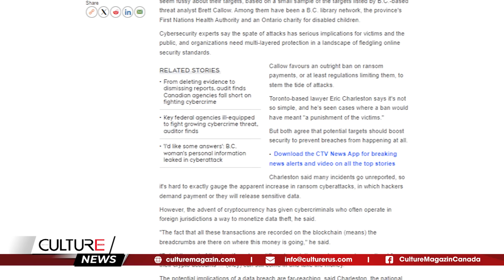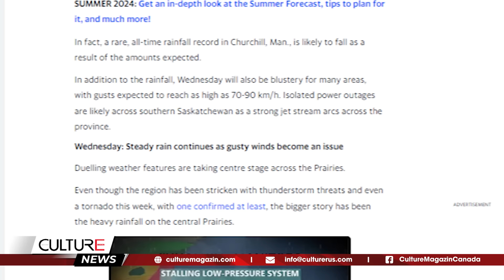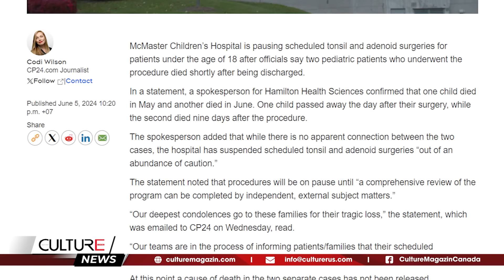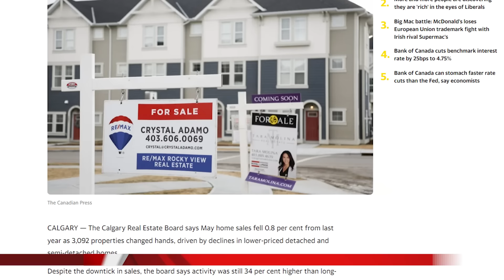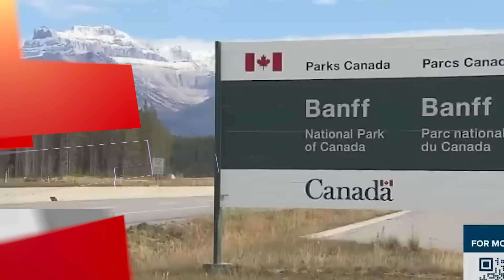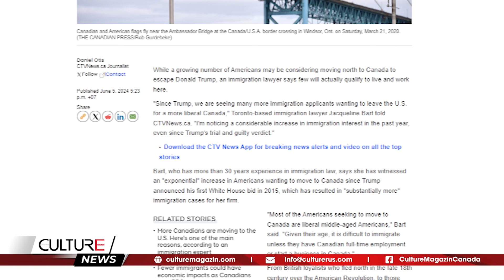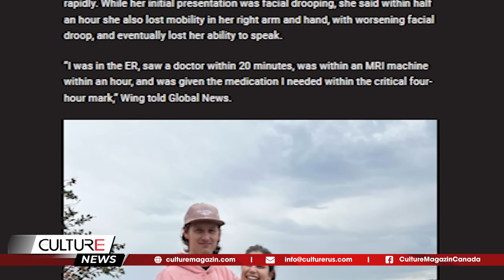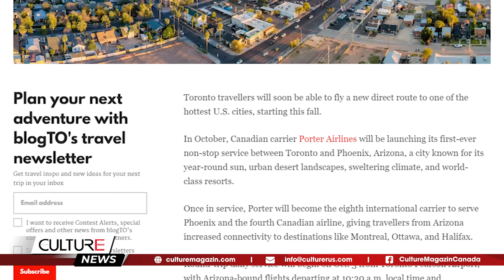🔴NGÂN HÀNG Canada GIẢM LÃI SUẤT lần đầu; Canada chứng kiến NHẬP CƯ từ Mỹ TĂNG do TRUMP? | TIN CANADA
🔴 TIN CANADA TRƯA 5/6: NGÂN HÀNG Canada GIẢM LÃI SUẤT lần đầu; Canada chứng kiến NHẬP CƯ từ Mỹ TĂNG do TRUMP?

Tin Canada:
- Bank of Canada cắt giảm lãi suất cơ bản lần đầu tiên sau hơn 4 năm, báo hiệu cắt giảm thêm nữa
- Trudeau tới Pháp để kỷ niệm 80 năm Ngày D-Day
- Các tiêu chuẩn an ninh mạng nổi lên ở Canada khi hoạt động kinh doanh ransomware bùng nổ
- Bệnh viện nhi Hamilton tạm dừng phẫu thuật amidan, hạch vòm họng sau cái chết của 2 bệnh nhi
- Nguy cơ gió mạnh, mưa lớn đi kèm giông bão nhắm vào Ontario
- Doanh số bán nhà ở Greater Toronto giảm trong tháng 5, nhưng quyết định của Ngân hàng Canada có thể thúc đẩy nhu cầu
- Dược sĩ Quebec có thêm quyền lực để giúp đỡ người bệnh
- Parks Canada đưa ra cảnh báo về gấu ở Công viên Quốc gia Banff
- Canada có chứng kiến nhập cư từ Mỹ gia tăng do tác động của Trump không?
- Người phụ nữ B.C cho rằng từ viết tắt này đã cứu sống cô sau cơn đột quỵ
- Toronto sắp có chuyến bay thẳng mới đến một trong những thành phố nóng nhất nước Mỹ